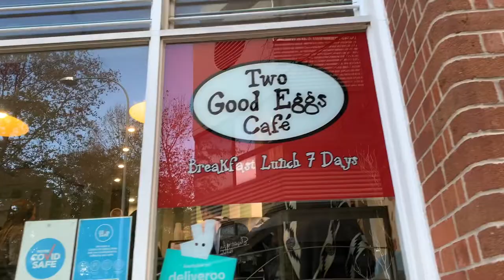Aus vlog day 3 | day trip to blue mountains